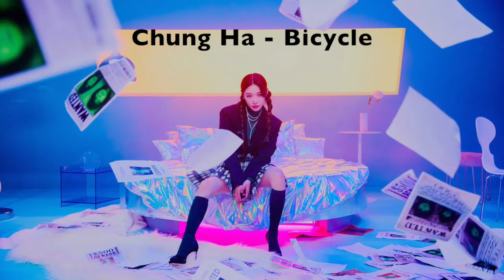Kmtl Event | Random Dance Play ~ March 26th, 2021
Random dance play made by @mtl_kpop_fan_account

Random dance play song list

1.Dynamite by BTS
2.La vie en rose by iz*one
3.Wonderland by Ateez
4.I love you by EXID
5.Killing me by Ikon
6.Dolphin by oh my girl
7.TT by twice
 8.the light by the ark
9.Maria by Hwasa
10.Touch my body by Sistar
11.What you waiting for by SOMI
12.GO GO by BTS
13.Boombayah by blackpink
14.Nunu nana by Jessi
15.undercover by ACE
16.Hip by mamamoo
17.Nobody by wonder girls
18.cherry bomb by NCT
19.Lip & Hip by Hyuna
20.Fancy by Twice
21.Jopping by SuperM
22.Make a Wish by NCT
23.Latata by (G)I-DLE
24.Bicycle by Chungha
25.Mmmh by Kai
26.Psycho by Red Velvet
27.Call me baby by EXO
28.Boom boom by Momoland
29.Cant you see me by TXT
30.Gashina by Sunmi
31.Sherlock by shinee
32.Love So Sweet -by Cherry Bullet
33.Up & down by EXID
34.answer by Ateez
35. Chase me by Dreamcatcher
36.Pretty Savage by BlackPink
37.The Eve by EXO
38.Red flavour by red velvet
39.Crazy by 4minute
40.Left and Right by Seventeen
41. Killing me by Ikon
42.Dun Dun by Everglow
43.Gods menu by stray kids
44.Need u by BTS
45.I Can't Stop Me by Twice
46.Any song by Zico
47.Solo by Jennie
48.Move by Taemin
49.Fake Love by BTS
50.Tag me by weekly
51.Shine by pentagon
52.Lovesick girls by Blackpink
53.Hit by Seventeen
54.Russian roulette by red velvet
55.Dumhdurum by Apink
56.fire by BTS
57.Not Shy by ITZY
58. Sorry Sorry by super junior
59.Black Mamba by Aespa
60.Kick It by NCT127
61.Ice cream by Blackpink and Selena Gomez
62.Thanks by Seventeen
63.Very very very by ioi
64.more and more by Twice
65.dope by BTS
66.Mago by GFriend
67.I’m Not Cool by Hyuna
68.Bang bang bang by Bigbang

Chuang 2021 Theme Song "Chuang To Gather, Go!"

Stay safe ~